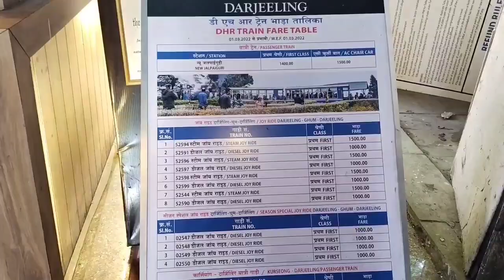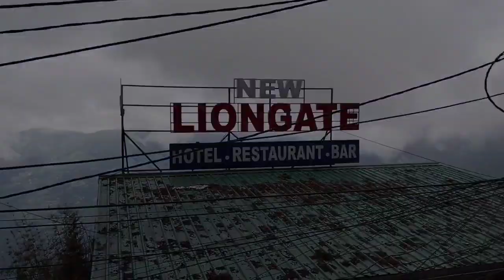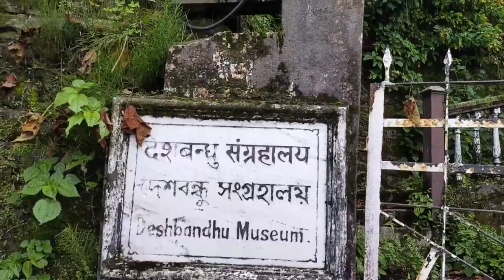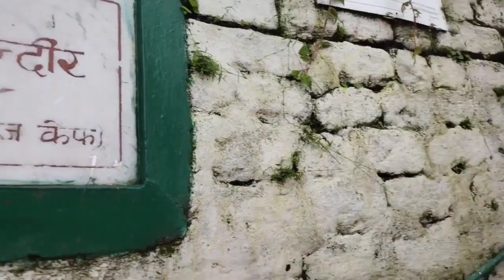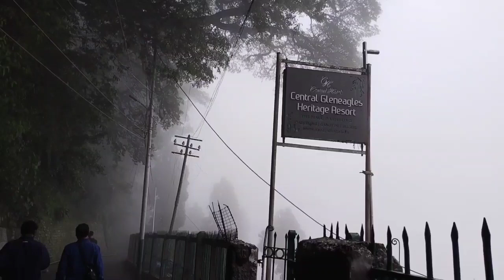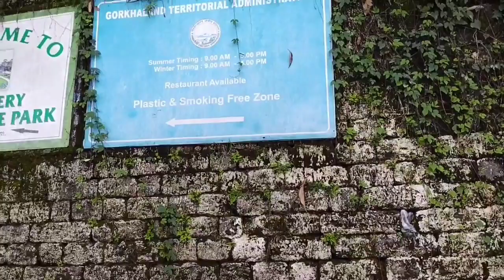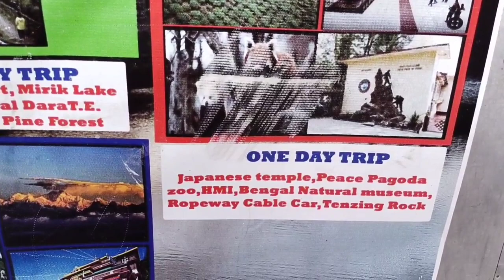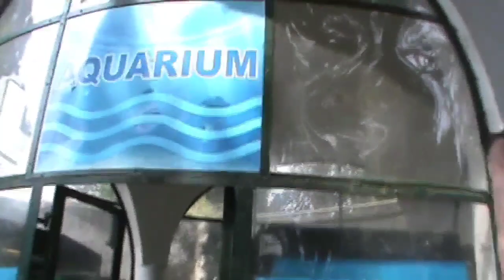চেনা দার্জিলিং এর অচেনা জায়গা এবং sightseeing।। joy ride🤩।। Vlog-2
Welcome to our thrilling adventure in the picturesque hill town of Darjeeling! Join us on this captivating journey as we uncover the mesmerizing beauty and cultural richness of this stunning destination. This video vlog takes you through the best sights and experiences that Darjeeling has to offer.

🚂 Joyful Ride on the Toy Train: Get ready for a nostalgic journey aboard the Darjeeling Himalayan Railway, a UNESCO World Heritage site. As we ride the iconic toy train through picturesque tea gardens and charming villages, you'll witness the heartwarming scenes of locals going about their daily lives.

🍵 Tea Gardens Galore: Immerse yourself in the essence of Darjeeling as we visit the lush tea estates, where the world-famous Darjeeling tea is cultivated. Walk amidst the emerald-green tea bushes and learn about the art of tea plucking from skilled workers who have been carrying on this tradition for generations.

🎒 Exploring Mall Road: Join us on a leisurely stroll through Darjeeling's bustling Mall Road. Be prepared to indulge in some local shopping, savor delectable momos and thukpas, and witness the vibrant culture that thrives in this vibrant hill station.

From the misty mountains to the captivating culture, our Darjeeling travel vlog promises an unforgettable experience. So sit back, relax, and embark on this virtual journey with us to discover the enchanting charms of Darjeeling!

Share your thoughts and experiences in the comments below. Happy traveling! 🌍✈️